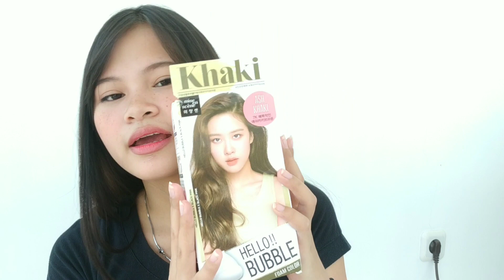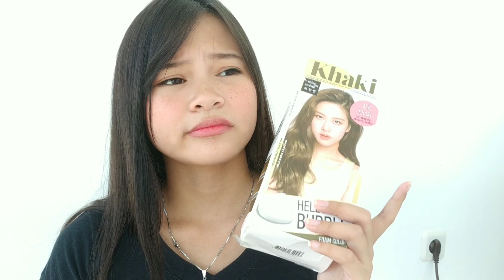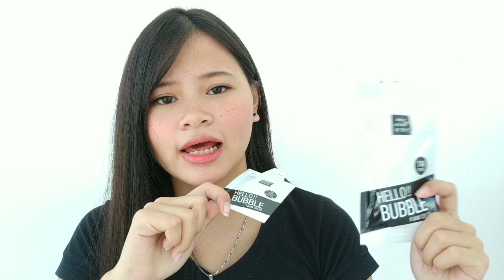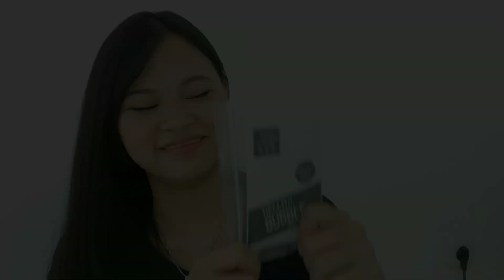Mise en scene Hello Bubble ASH KHAKI BROWN | cat rambut tanpa harus bleaching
Hi Guys, bantu share videonya ya🙏🏻

Di video ini pertama kalinya aku ngecat rambut seumur hidup, rambutku belum pernah diwarnain sebelumnya dan ga di bleaching sama sekali, aku cuma menggunakan bahan-bahan yang disediakan di boxnya.

Semoga bermanfaat, thanks guys ❤️

Record : Hp aja.
Edit : inshot
Thumbnail : PicsArt